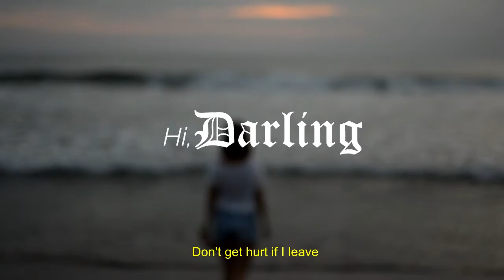Hi Darling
we take this video in bali
with beautiful sunset and wave